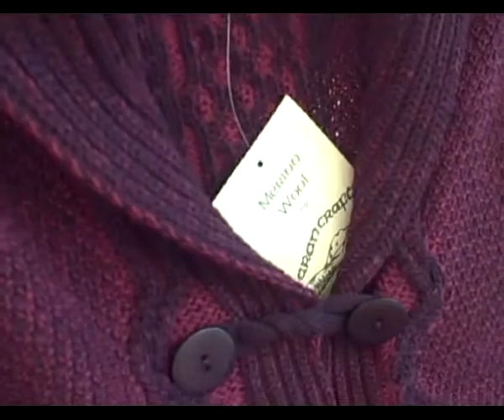Aran Sweater Pattern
- we've got every aran sweater pattern you could imagine in our selection of jumpers, sweaters and cardigans at Irish Handcrafts. Call in and meet Michael who will happily explain the intricacies and history of the famous Aran sweater. And he'll happily sell you one too :). There's a pattern to his madness, but - no sweat! - because when you try on one of these magnificient garments you'll be sold anyway.